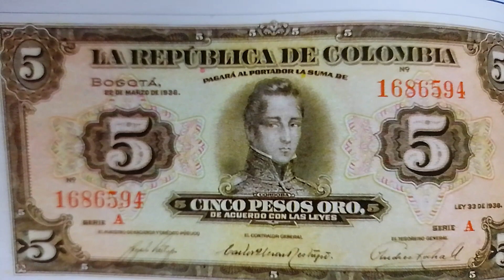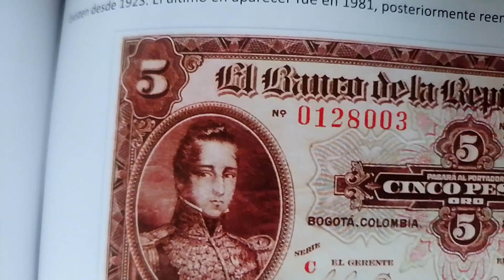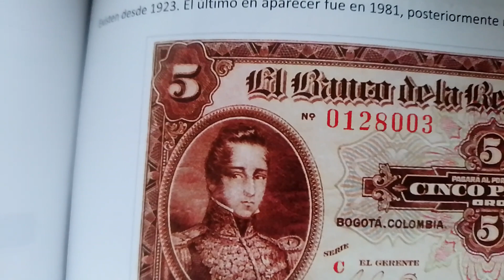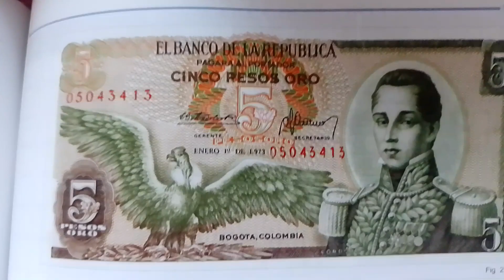Concepción: La tierra de José María Córdova.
En esta ocasión viajamos a la tierra del héroe de Ayacucho: Concepción, un bello territorio, uno de los pueblos más lindos de Colombia.